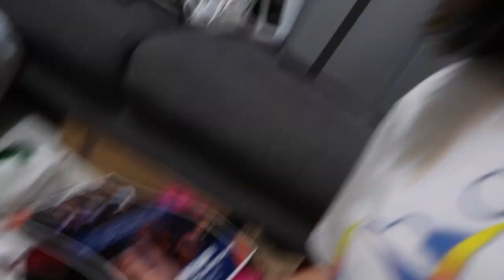i'm a mess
✰FAQ✰
✰my grade? college sophomore